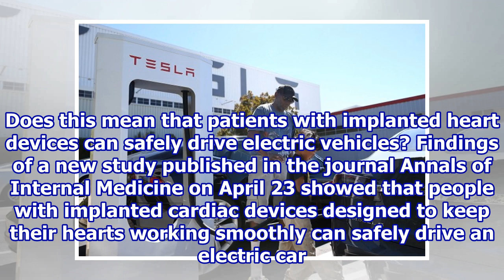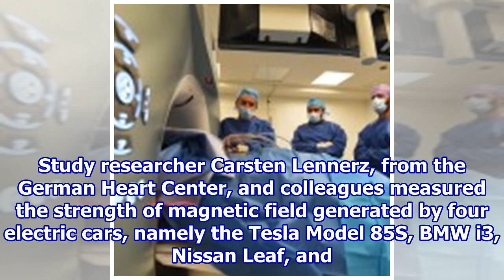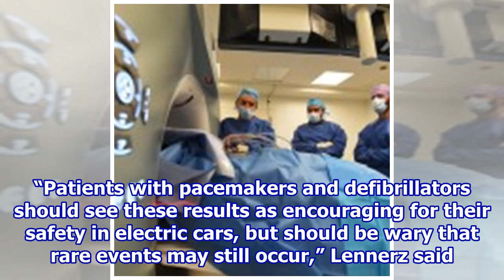Can Electric Cars Cause Defibrillators And Pacemakers To Malfunction?